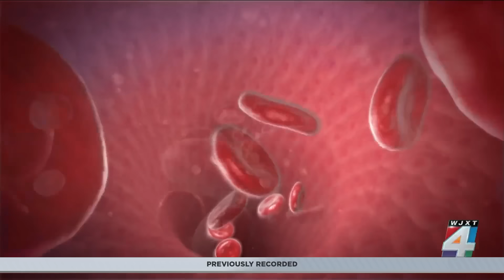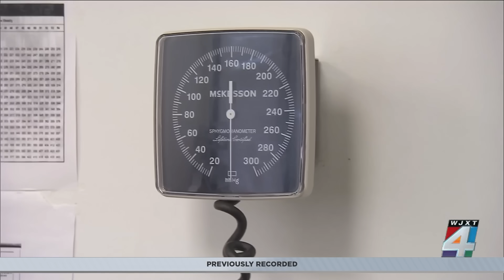What you need to know about new blood pressure guidelines and your heart health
For the first time since 2017, there are new guidelines for blood pressure to help prevent future health conditions like heart disease and dementia. And these new recommendations have doctors being a little more aggressive about high levels of blood pressure.